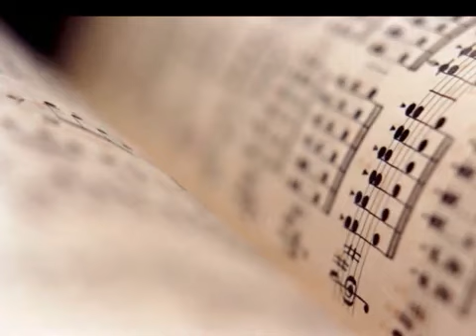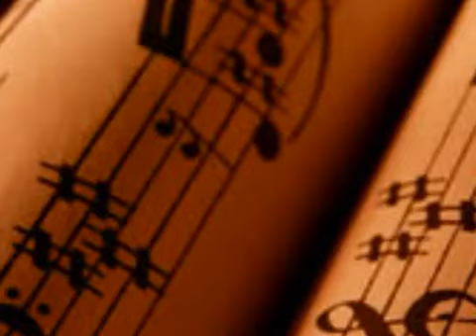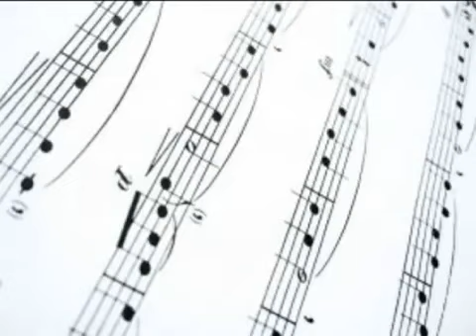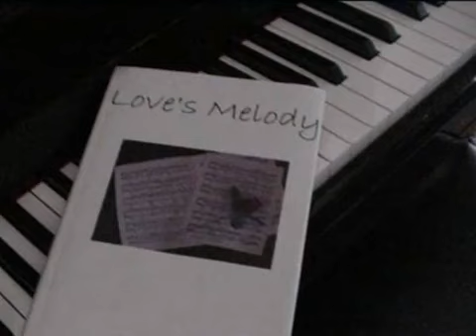love music by Tigran Mansourian